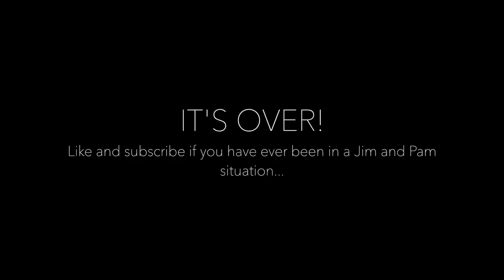Mothers Day Weekend!! | 6 months old baby girl!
Mothers day weekend went by too fast!

Mothers day weekend was delightful! We had a great time during mothers day weekend. Who else had a good mothers day weekend? Luckily Jared's sister graduated the same weekend so we got to see jared's grandma as well!

Secret Emoji: 🤶